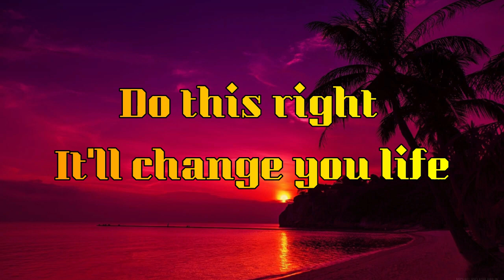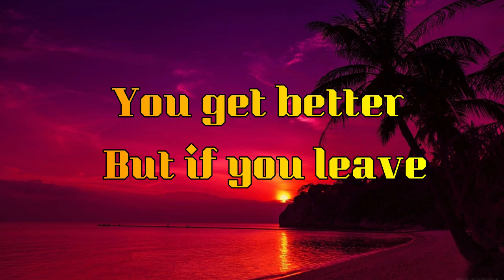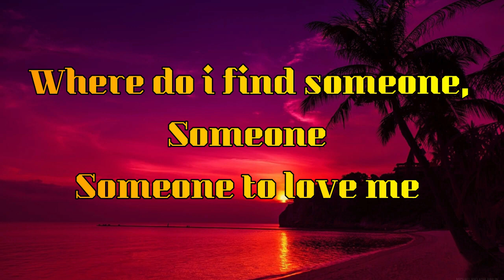Fireboy DML Someone Lyrics